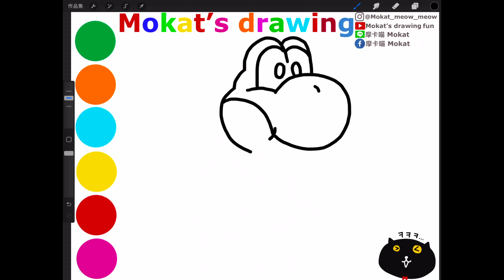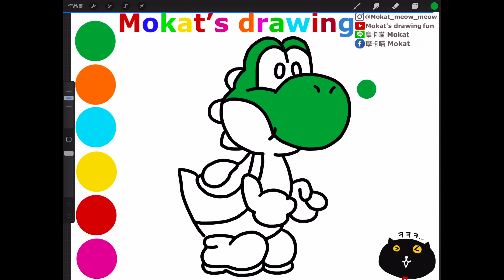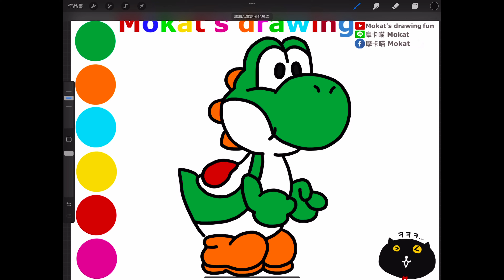How to draw Yoshi(ヨッシー) Super Mario easy step by step for kids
Cómo dibujar Yoshi Super Mario fácil paso a paso para niños.
Çocuklar için adım adım Yoshi Süper Mario nasıl çizilir?
子供向けのヨッシースーパーマリオの簡単なステップバイステップの描き方

Line貼圖：摩卡喵 Mokat